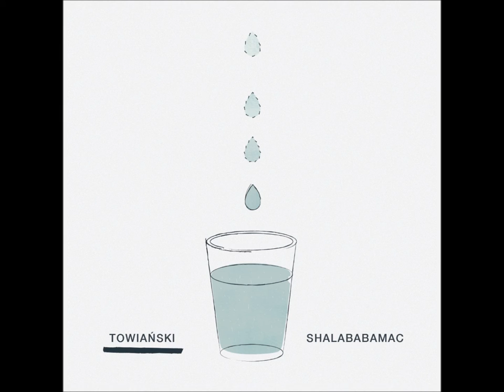Towiański - Siekiera (Shalababamac EP)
Singiel "Siekiera" zwiastuje wydaną już EP o tytule "Shalababamac".

Cała EP oraz każdy utwór z osobna dostępny do ściągnięcia za nic na Bandcamp (konieczne podanie maila)

Muzyka i słowa: Arkadiusz Bilicki
Śpiew: Arkadiusz Bilicki
Instrumenty: Arkadiusz Bilicki, Jacek Rychły
Produkcja: Jacek Rychły
Aranżacja: Jacek Rychły
Miks: Jacek Rychły, Łukasz Kaczmarek
Mastering: Łukasz Kaczmarek
Nagrano w: Escape Studio, Poznań
Projekt graficzny: Marcel Bartosz